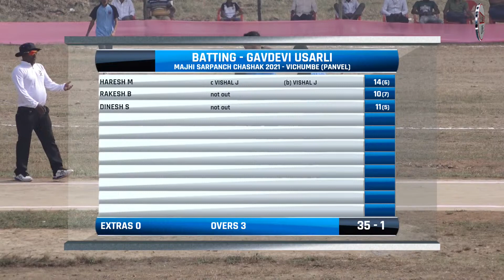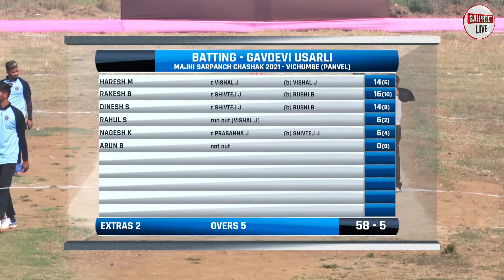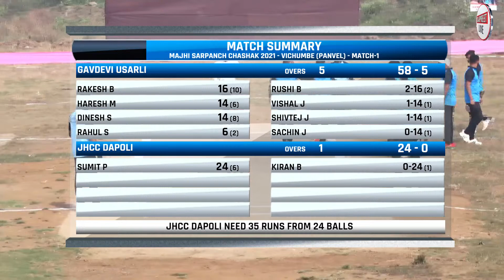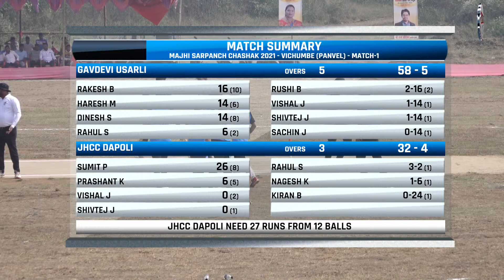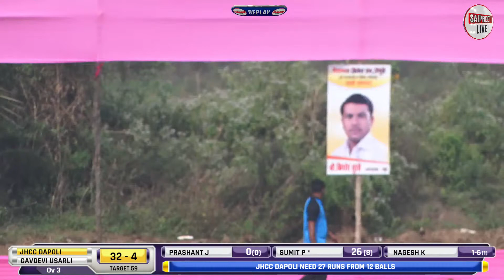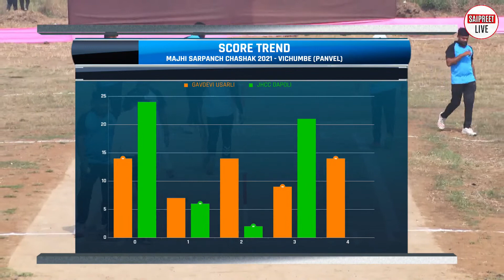DAPOLI VS USARLI KHURDH